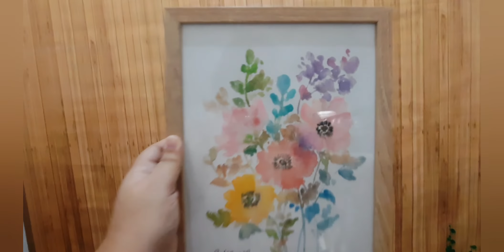Watercolor Painting (process video)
In today's video I'll show you how I paint using watercolor. I'm still practicing the basic water color techniques: wet on wet and wet on dry. Hopefully this video helps you to try and enjoy watercolor painting too! 🎨🖌💐

Thank you so much for the relaxing background music!!! 🎶

Painting inspired by: mylittlebasil.studo 🌺

And dont forget to be kind.